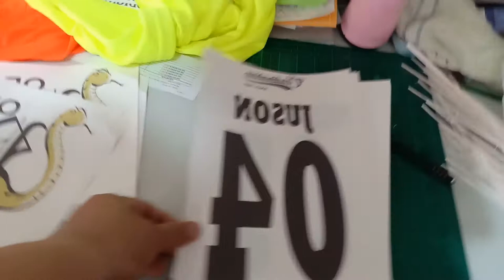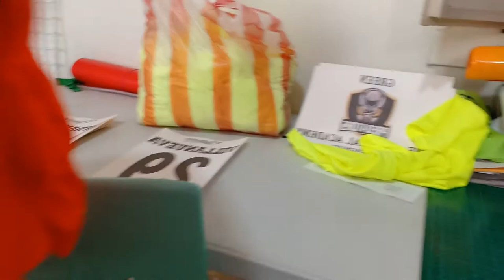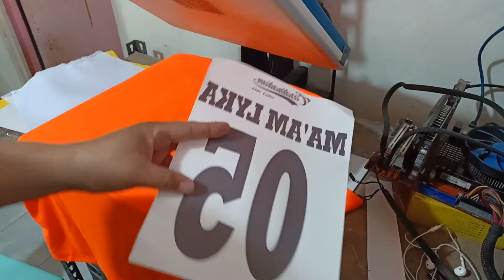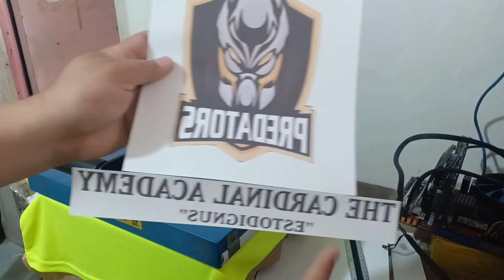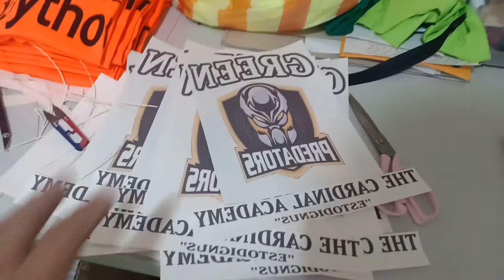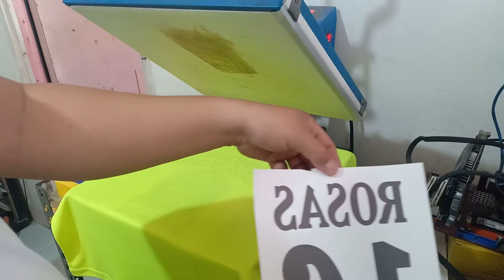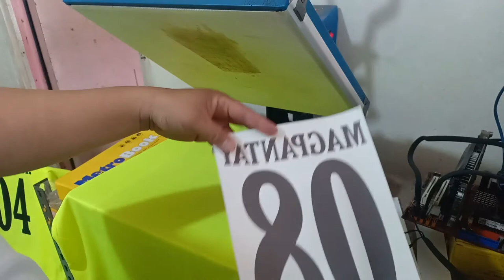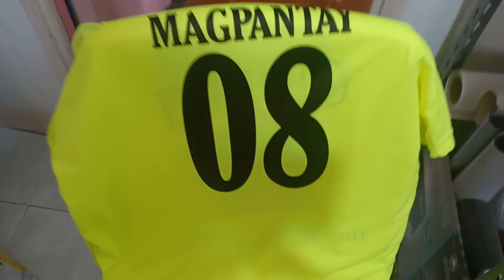SUBLIMATION PRINT ON COLORED DRI FIT SHIRT "PWEDE KAYA" F&G VLOG#20